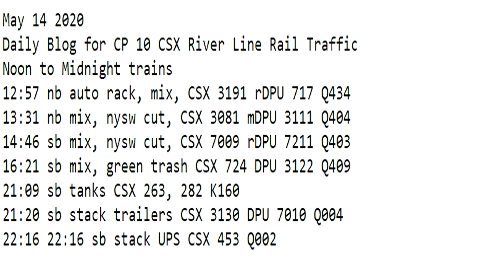May 14 2020 Trains Noon to Midnight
12:57 nb auto rack, mix, CSX 3191 rDPU 717 Q434
13:31 nb mix, nysw cut, CSX 3081 mDPU 3111 Q404
14:46 sb mix, nysw cut, CSX 7009 rDPU 7211 Q403
16:21 sb mix, green trash CSX 724 DPU 3122 Q409
21:09 sb tanks CSX 263, 282 K160
21:20 sb stack trailers CSX 3130 DPU 7010 Q004
22:16 22:16 sb stack UPS CSX 453 Q002